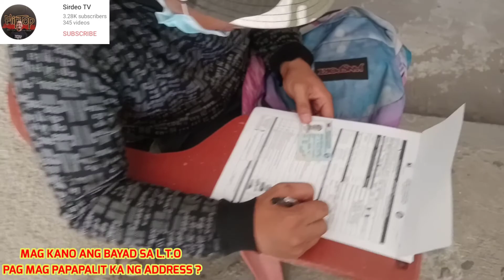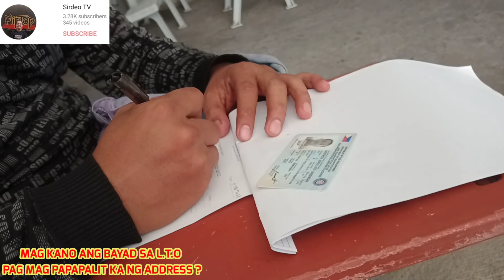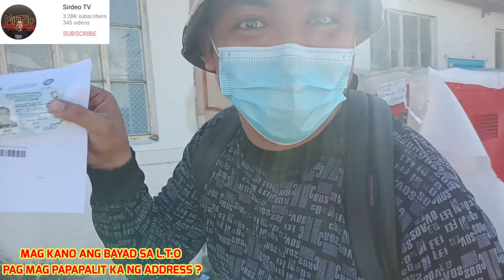MAG KANO ANG BAYAD SA L.T.O PAG MAG PAPALIT KA NG ADDRESS